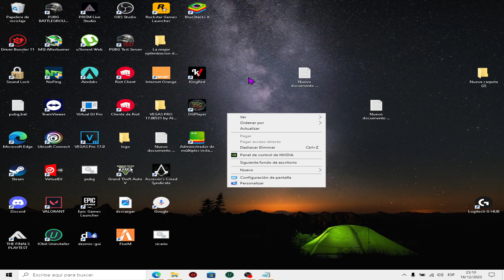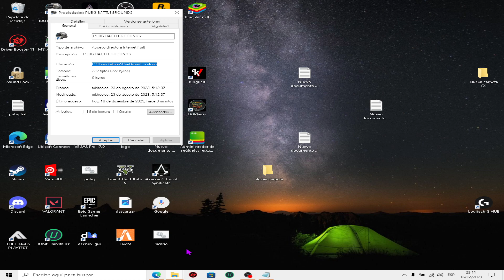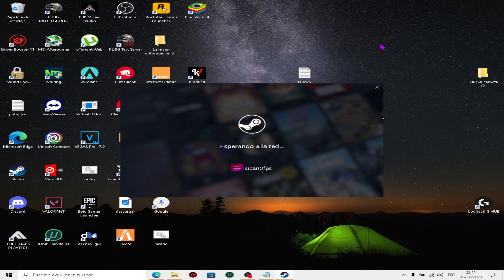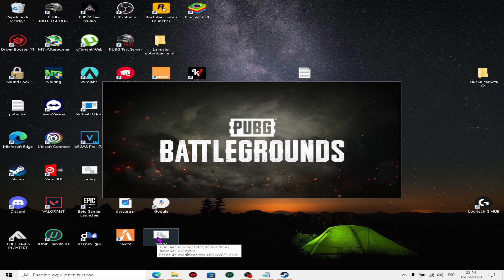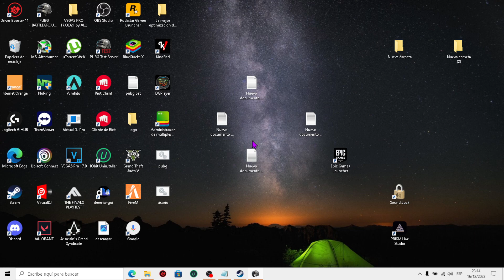COMO Solucionar el Crash de PUBG SEGUNDA PARTE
taskkill /f /im TslGame.exe
taskkill /f /im TslGame_BE.exe
taskkill /f /im ExecPubg.exe

"%USERPROFILE%\Desktop\PUBG BATTLEGROUNDS.url"

 SUSCRITO PARA QUE NO TE PIERDAS
NINGUNOS DE MIS VIDEOS O DIRECTOS